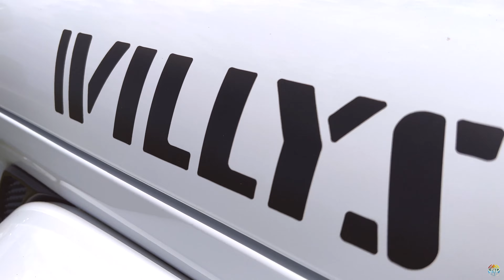Monticello Indiana Fly Over - [ Go Redlow Ep 14 ]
Check out this exciting drone footage as we fly over the beautiful city of Monticello!